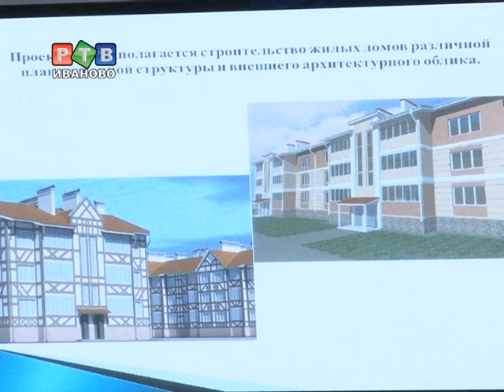Кохомчан может стать на 15% больше